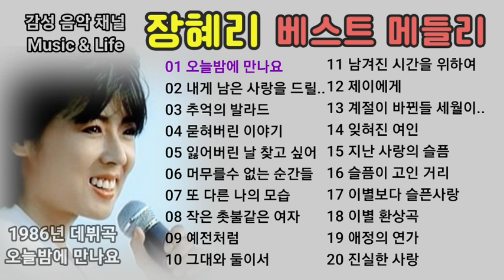장혜리 8090 베스트 메들리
노래의 홍보와 구독자와 좋은 음악을 공유하고자 하여 순수한 취미생활로 채널을 운영하고 있습니다.
장혜리 8090 베스트 노래 모음
[00:01] 01 오늘밤에 만나요
[03:05] 02 내게 남은 사라을 드릴께요
[07:07] 03 추억의 발라드
[11:16] 04 묻혀버린 이야기
[14:36] 05 잃어버린 날 찾고 싶어
[18:04] 06 머무를수 없는 순간들
[22:07] 07 또 다른 나의 모습
[26:01] 08 작은 촛불같은 여자
[29:55] 09 예전처럼
[33:29] 10 그대와 둘이서

[36:11] 11 남겨진 시간을 위하여
[40:25] 12 제이에게
[44:45] 13 계절이 바뀐들 세월이 흐른들
[47:59] 14 잊혀진 여인
[51:15] 15 지난 사랑의 슬픔
[55:06] 16 슬픔이 고인 거리
[58:41] 17 아별보다 슬픈사랑
[01:02:31] 18 이별 환상곡
[01:06:27] 19 애정의 연가
[01:09:55] 20 진실한 사랑